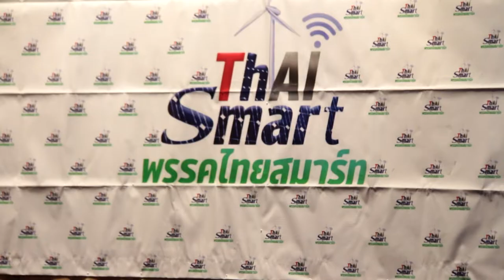พรรคไทยสมาร์ท ipm57 (ข่าวเปิดทีมเศรษฐกิจ)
เมื่อเมื่อวันอาทิตย์ที่ 8 พฤษภาคม ที่ผ่านมา ณ โรงแรมอินเตอร์คอนติเนตัล ราชประสงค์ กรุงเทพฯ นายกาญจน์กฤติ คันธชัย เลขาธิการพรรคไทยสมาร์ท ได้กล่าวเปิดตัวและประวัติ นายเกียรติภูมิ ศิริพันธุ์ หัวหน้าพรรคไทยสมาร์ท พร้อมประวัติ/ประสบการณ์ /ความสามารถ และแสดงวิสัยทัศน์แผนนโยบายในการขับเคลื่อนพรรค พร้อมได้เปิดตัว แถลงนโยบายเศรษฐกิจพรรค โดยนายประวิทย์ เรืองศิริกูลชัย  หัวหน้าทีมเศรษฐกิจพรรคไทยสมาร์ท แนวนโยบาย ไทยแลนด์ 5.5 นำพาไทยไปสู่สังคม “อุลตร้าสมาร์ท”

(ออน ศุกร์ 13 พค 65  เวลา 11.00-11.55 น. IPM 57)